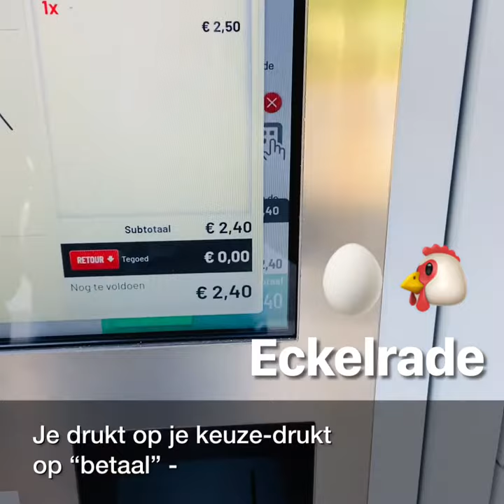Gebruiksaanwijzing Boer-der_ei-automaat 2.0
Hoe gebruik je onze automaat? Kies je produkt op het scherm door het aan te raken. (tip; je duim gebruiken) Druk dan op betaal en leg je pinpas om contactloos te betalen op de terminal. Je kan evt ook pinnen. Cash is niet mogelijk. Pak je eitjes en laat ze smaken. Dank voor uw aankoop.
Het is ook mogelijk om soepkippen te kopen via de automaat. Die dient u vantevoren te bestellen. App via onze website;